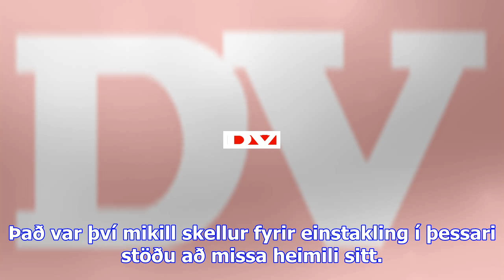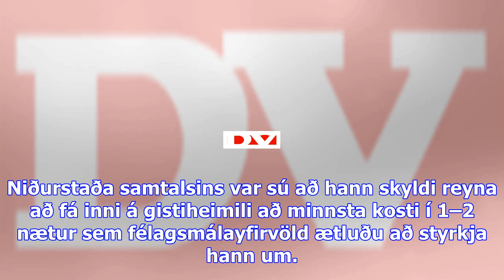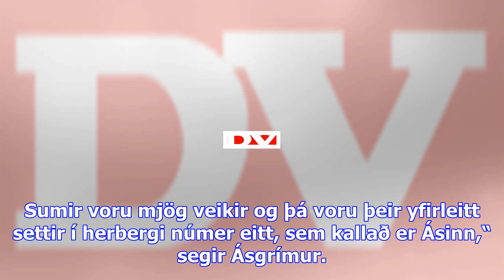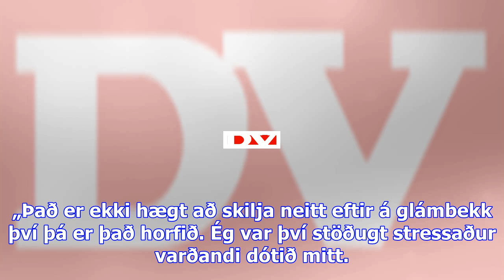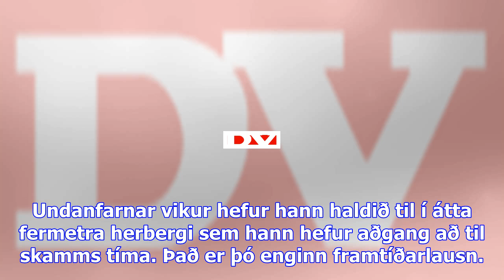Ásgrímur fagnaði afmælinu á götunni - „mig langar heim“ - dv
Föstudaginn 24. nóvember, fagnaði Ásgrímur Ágústsson fimmtugsafmæli sínu. Í stað gleði og notaleghei...